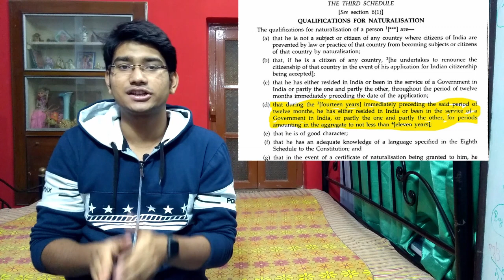CAA:An Objective Analysis/All you need to know about CAA/Effects and reasons for protests/Lawve It!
hi my name is akash bhunia . i am a 3rd year legal student studying in south Calcutta law college ,kolkata. while studying for my semesters i found out that there were not enough video contents on youtube regarding various topics of the subject. i myself am a big sucker of video lectures. so i decided to make video lectures of my own and upload it on you tube for the benefit of the students.
This is an objective analysis of the citizenship Ammendment Act, what it intends to do, why is there so much protests against it and everything else...
Hopefully this video is capable of clearing all your questions and doubts regarding the CAA.